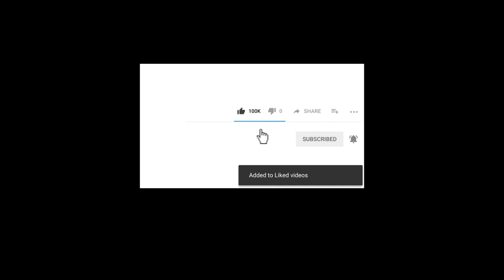free . Sky, stars, sunset, flying beach Hd